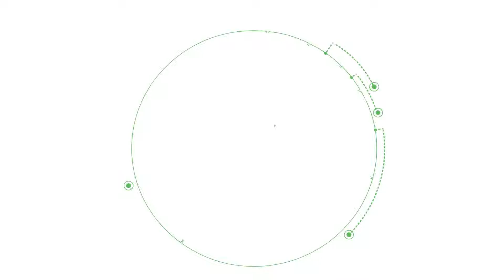Festival de la alegría 2019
Así se vivió el Festival de la Alegría, la fiesta para los niños ahorradores asociados a laCooperativa de Yarumal

Encuentros para la recreación, la música, el teatro y el arte para nuestros niños asociados, otra de nuestras maneras de crecer contigo.